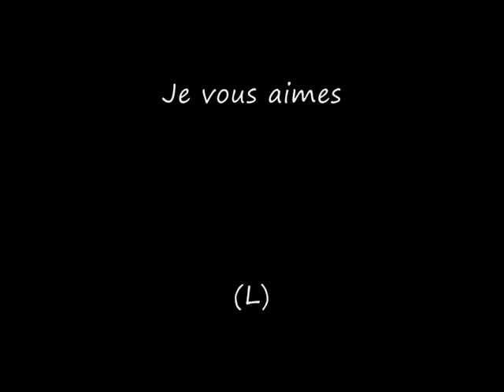Veulettes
Camping de Veulettes